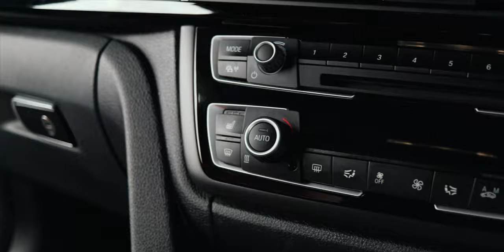UPGRADING A BMW M4'S AUDIO SYSTEM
Watch as I install and Audison Prima plug & play system into this BMW M4.

These systems are designed specifically to fit into BNMW and Mini factory locations. I personally love these systems as there is zero modification required to the original fixings or wiring. As a lot of new vehicles on the road are leased, this is perfect as it can be uninstalled without a trace.

I've tried to capture as much as I can of the installation, however, as It's just me here doing both filming and the installation itself, keeping in mind that this was completed within a long day, there was a deadline so I've sacrificed some of the filming over rushing parts of the installation. These are things such as some sound treatment and the tuning process once the amplifier/DSP was installed.

Typically with the installations I carry out,  they're tailored systems to the customer's vehicle, requirements and budget. However, these systems work so well so it's always an option I make the customer aware of with a BMW.